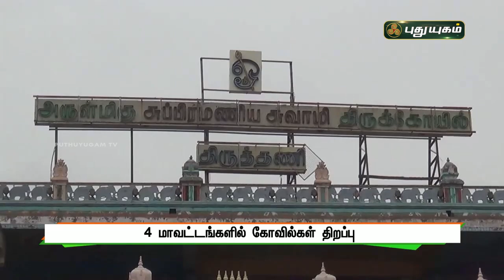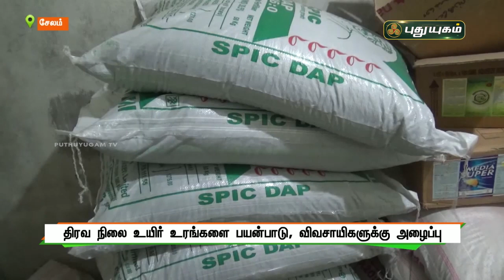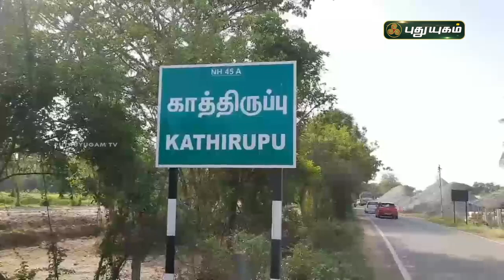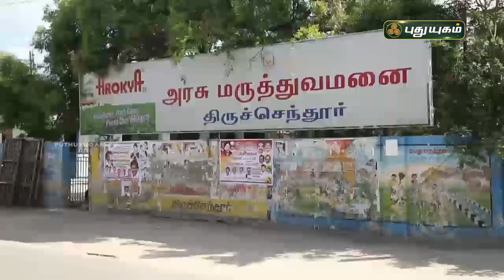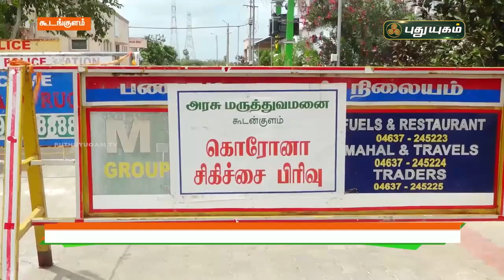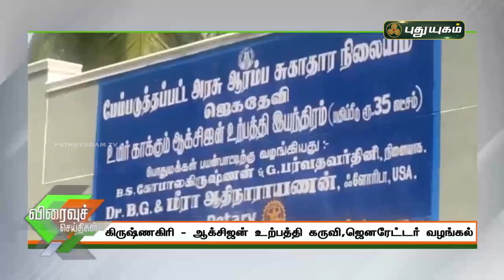புதுயுகம் விரைவுச் செய்திகள் | 1 PM Speed News | 28/06/2021